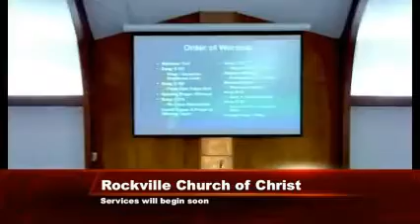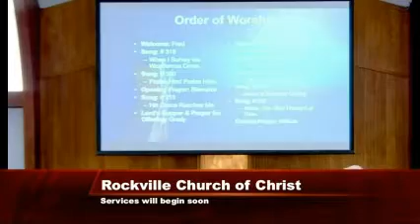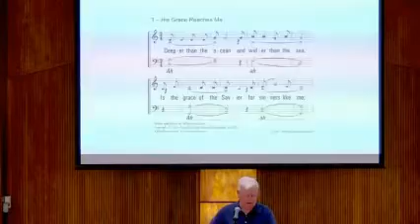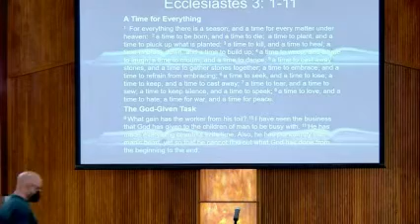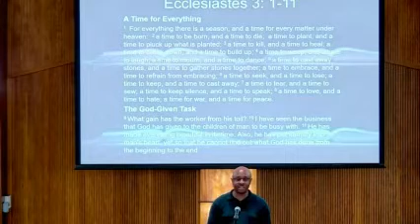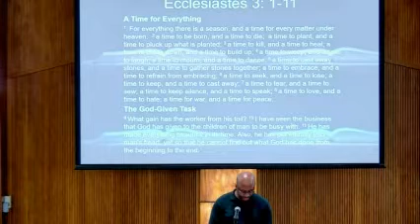"Measuring Eternity" - Ecclesiastes 3: 1-11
Rockville Church of Christ, Sunday Morning Worship
Sermon by: Rayford Welch
*Enhanced Audio